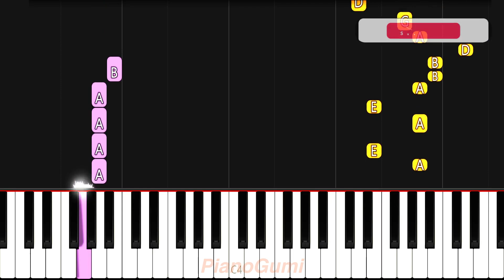Oniichan wa Oshimai! OP - "Iden Tei Tei Meltdown" - EASY Piano Tutorial & Sheet Music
Oniichan is done for :3

Here is the easy piano tutorial to learn how to play "Iden Tei Tei Meltdown (アイデン貞貞メルトダウン)" by Enako feat. P-maru-sama. (P丸様。) from Oniichan wa Oshimai! (Onimai: I'm Now Your Sister!)!